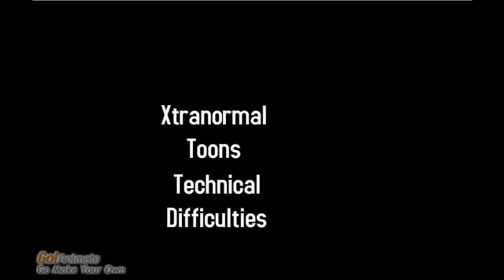Xtranormal Toons Technical Difficulties and Switch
This is recorded on October 15, 2011 on Verizon Fios